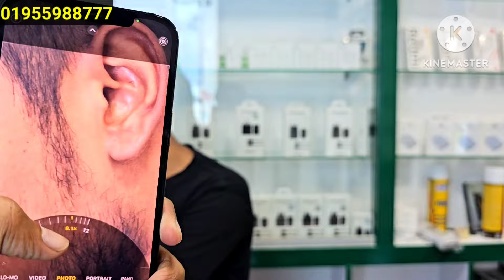নতুন দোকানে ভুমিকম্প অফারে কিনুন পছন্দের গেমিং ফোন 🔥 Used phone price in Bangladesh 2024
Shop No # 4A-048A2.
Bolock  A, Level 4